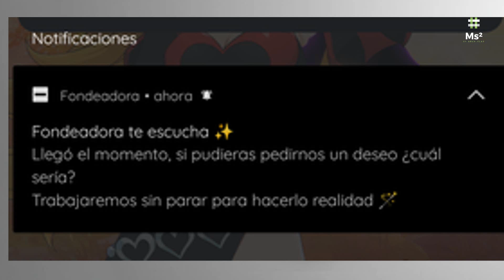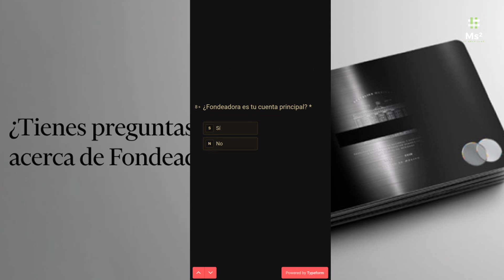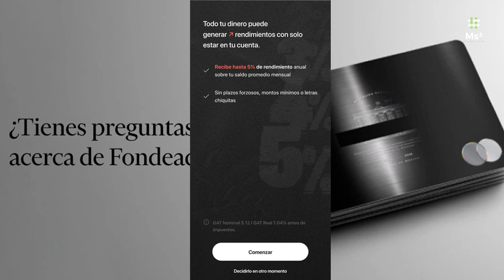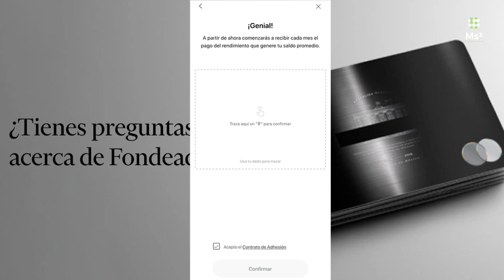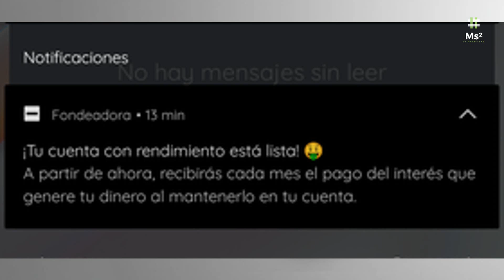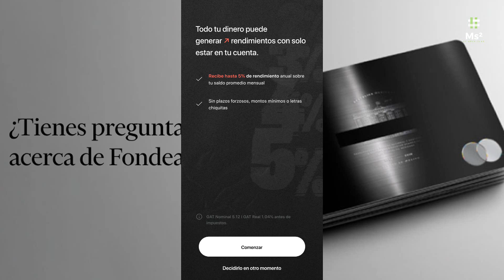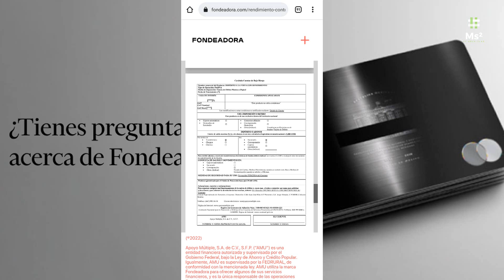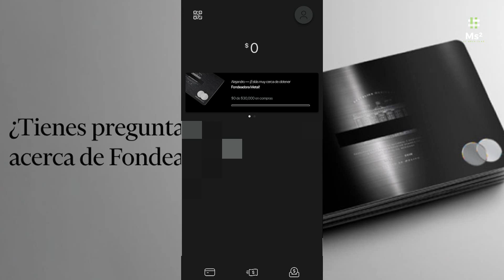Y ¿Créditos? | Fondeadora Te Paga Por Tu Dinero | Inversión y Créditos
El momento ha llegado
La primera tarjeta metálica de débito en México.

Beneficios que redefinen el concepto de estatus

Acceso al Elite Lounge Mastercard y Servicio Elite Valet en AICM.
Garantía extendida para tus compras.
Protección para retiros en cajeros.
Beneficios en comercios.
Atención como cliente preferente 24/7 desde la app.

Seguridad
Nuestra tarjeta de débito sin números es un producto que hemos ido mejorando gradualmente con el fin de que tengas en tus manos una herramienta a prueba de fraudes y con un control total tuyo. El código QR te permite transferir en segundos a otro usuarix Fondeadora, mientras que la tarjeta virtual pensada para solo compras en línea te protege de sitios dudosos.

Como un producto diferenciador en la industria, el ofrecer intereses sobre los saldos de los usuarixs es posible gracias a la SOFIPO (Sociedad Financiera Popular) que resguarda tu dinero, algo que otras fintechs aún no son capaces. Escuchamos las necesidades de la comunidad Fondeadora buscando para darles la opción de escoger generar un rendimiento financiero interesante con solo un botón.

Fondeadora Metal
Probablemente la evolución de nuestra tarjeta más esperada: Fondeadora Metal. Esta versión de nuestra excelente tarjeta de débito que tiene como objetivo democratizar el acceso a servicios premium verá la luz en las próximas semanas.

Código: BZ94I7

1. Pedirla
2. Ingresa el código alejandro152829
3. Disfruta de $400 pesos de bono de bienvenida al gastar $5,000 en tu primer mes